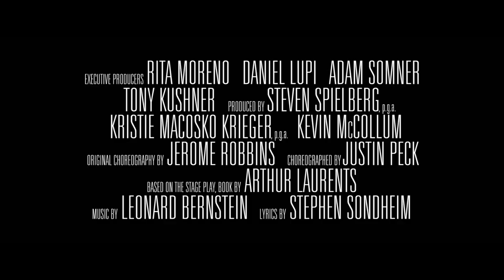West Side Story | The Beauty of Cinematography | In Cinemas Now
See Janusz Kamiński, Director of Photography celebrating the beauty of cinematography in Steven Spielberg's WestSideStory. 🎥✨💃🏻

Directed by Academy Award® winner Steven Spielberg, from a screenplay by Pulitzer Prize and Tony Award® winner Tony Kushner, “West Side Story” tells the classic tale of fierce rivalries and young love in 1957 New York City. This reimagining of the beloved musical stars Ansel Elgort (Tony); Rachel Zegler (María); Ariana DeBose (Anita); David Alvarez (Bernardo); Mike Faist (Riff); Josh Andrés Rivera (Chino); Ana Isabelle (Rosalía); Corey Stoll (Lieutenant Schrank); Brian d’Arcy James (Officer Krupke); and Rita Moreno (as Valentina, who owns the corner store in which Tony works). Moreno – one of only three artists to be honoured with Academy®, Emmy®, GRAMMY®, Tony® and Peabody Awards – also serves as one of the film’s executive producers.